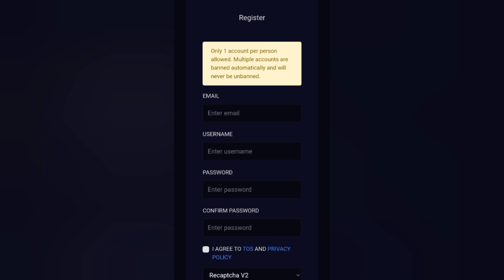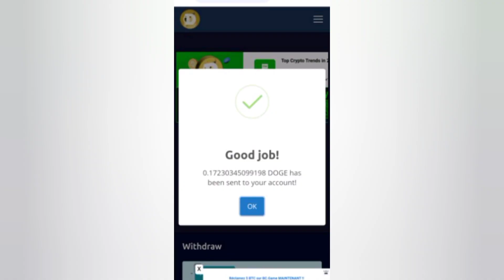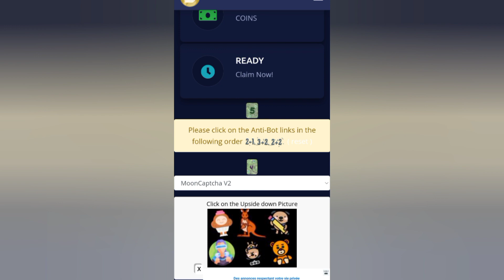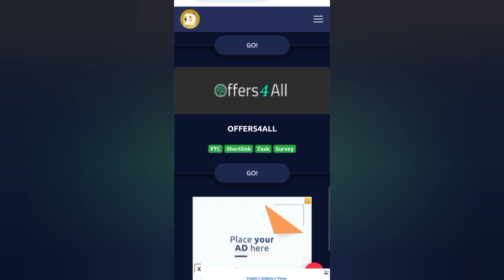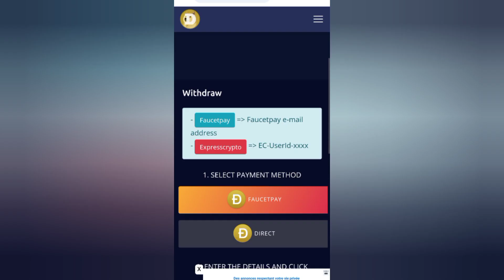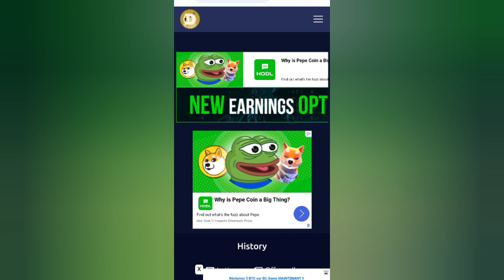ربح عملة دوجكوين مجانا سحب فوري و مباشر | Dogepool Faucetpay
الربح من الانترنت عبر جمع العملات الرقمية مجانا ربح dogecoin بكميات كبيرة سحب فوري faucetpay

مرحبا بالجميع العديد يبحث على طرق سهلة و مضمونة للربح من الانترنت في هذه المقالة سنقدم طريقة سهلة و بسيطة للربح ليس ذل فحسب ارباحك يمكن ان تتضاعف في المستقبل سنتحدث و سنشتغل على موقع مجاني لربح عملات رقمية بالتحديد عملة الدوجكوين dogecoin كل ما عليك التسجيل القيام بهمهام بسيطة و تسحب بطريقة مباشرة الموقع الذي سنقدمه في هذه المقالة هو dogepool موقع صادق و موثوق عن تجربه سنقدم في البداية طرق الربح من الموقع بعد ذلك اثبات سحب و في النهاية طريقة التسجيل في موقع dogepool شرح كامل ان شاء الله.

طرق الربح من موقع dogepool

اثبات سحب من موقع dogepool

التسجيل في موقع dogepool